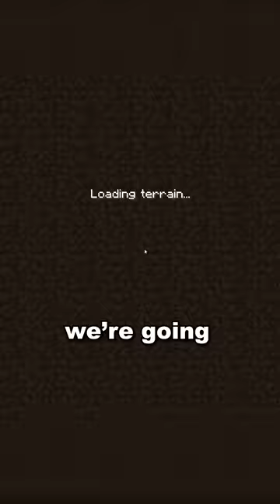I Found a Nether Village Glitch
🎥 MY CHANNELS
@Bionic Reacts
@Danny Bionic